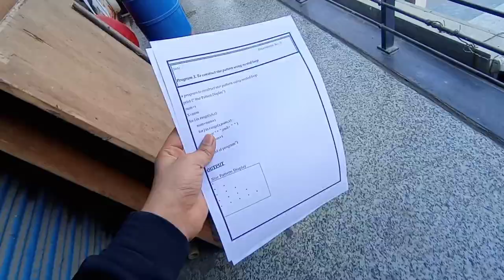आज Sunday बना Funday 😄 || Family Vlog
hit likes.

lots of  ❤️

mic -  Inbuilt mic

Sourav Joshi,
Sahil Joshi Vlogs,
Piyush Joshi,
Flying Beast,
Mumbiker Nikhil,
Rimorav Vlogs,
Gaurav Zone,
Gaurav Chaudhary,
Suyash Aswal,
Pawnesh Singh Panwar